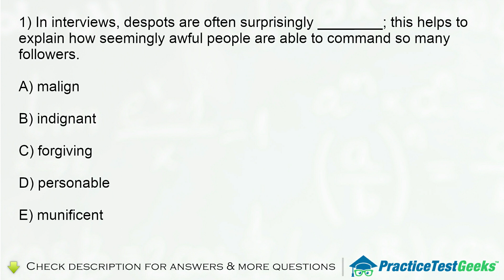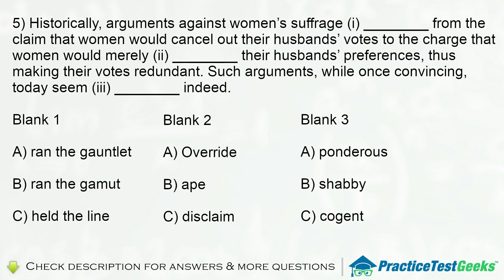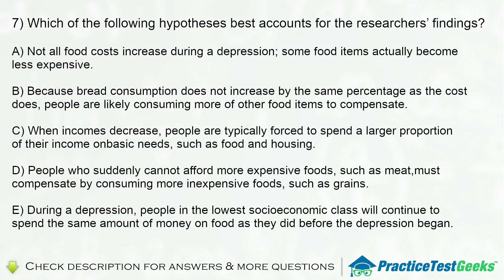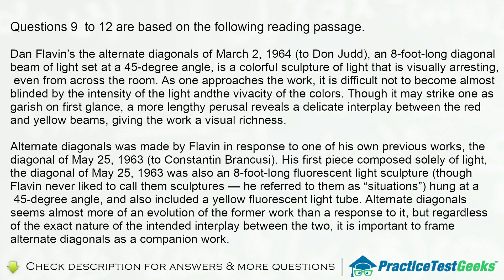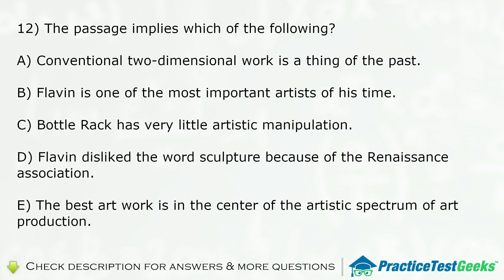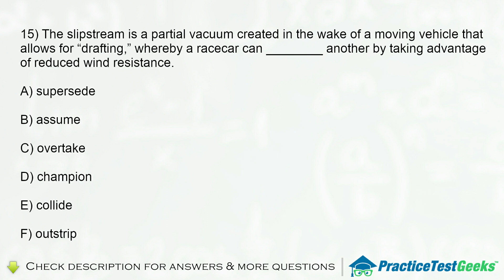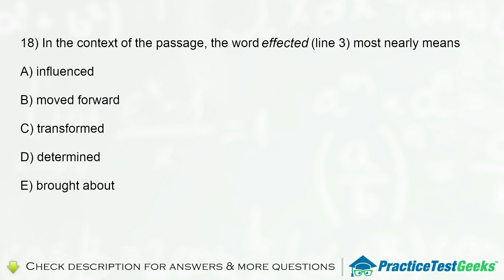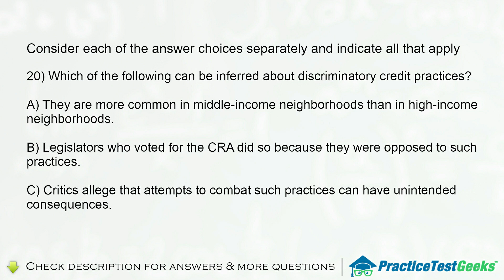GRE Verbal Diagnostic Test - Preparation & Vocabulary For Beginners